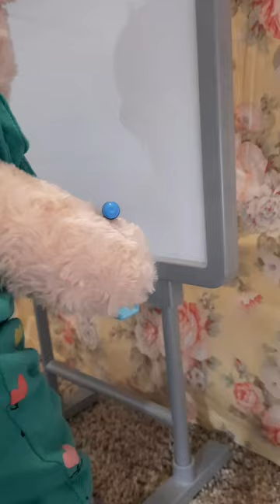When you don't listen in class...